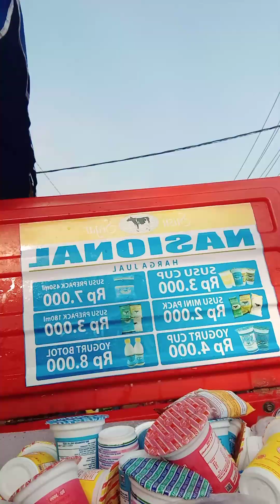WISATA KULINER SUKABUMI||VIRAL!!! PASAR KAGET PALING MURAH DAN RAMAH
Tonton sampai abis ya...